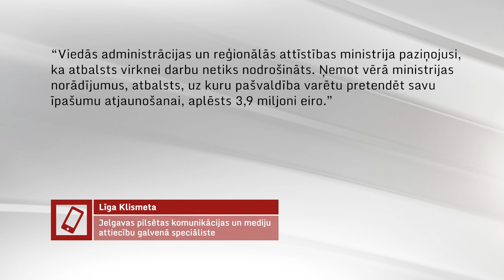Jelgavas novadā un pilsētā joprojām likvidē plūdu sekas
Pagājuši vairāk nekā divi mēneši kopš postošās vētras Zemgalē. Pirmie ārkārtas postījumi ir novērsti, taču Jelgavā un novadā tagad sākti nopietnāki darbi, ieguldot vairāk nekā četrus miljonus eiro savu līdzekļu. Cerība ir arī uz valsts atbalstu.